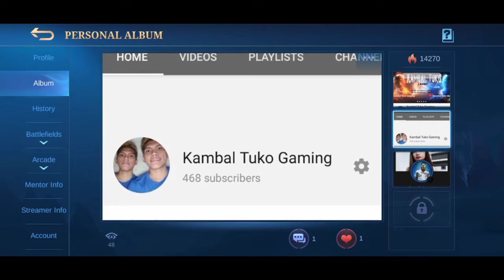Hilda Gameplay Tank -MLBB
Music

The FatRat & Anjulie - Close To The Sun (No Copyright)

NEFFEX Beast _of _Me_ (No Copyright)
NEFFEX BLOW_UP (No Copyright)
NEFFEX Careless (No Copyright)
NEFFEX CROWN (No Copyright)
NEFFEX NEVER GIVE UP (No Copyright)
NEFFEX SOLDIER (No Copyright)